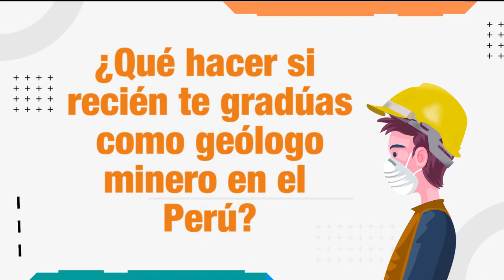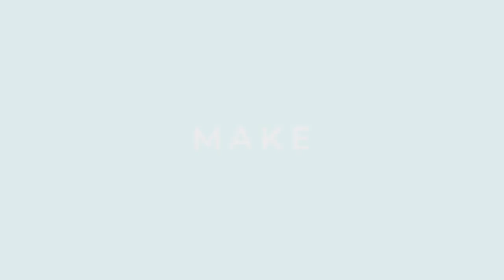¿Qué hacer si recién te graduas como geólogo minero en el Perú?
💡Si acabas de terminar tu carrera de geología minera y no sabes ¿qué hacer o cómo empezar?🤔, este video es para ti😁✨.
🌟GeoAcademy te brinda un consejo de nuestro invitado Percy Zamora, ingeniero geólogo, el cual fue el expositor de nuestro podcast "La Hora Minera".